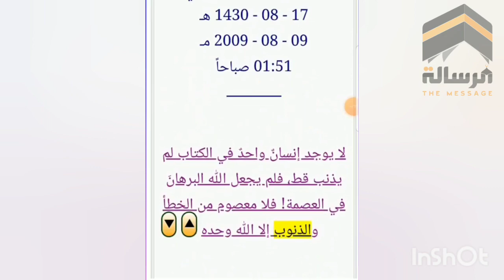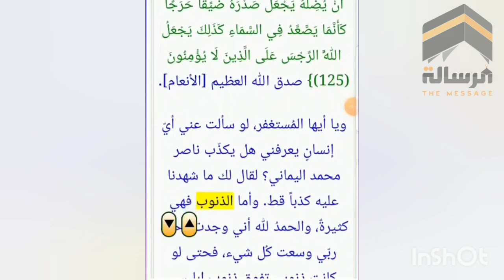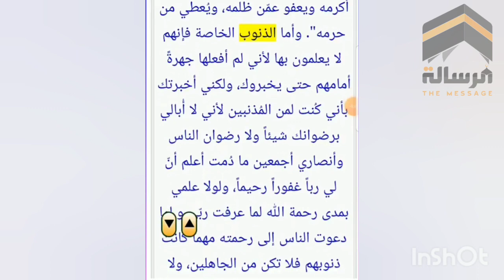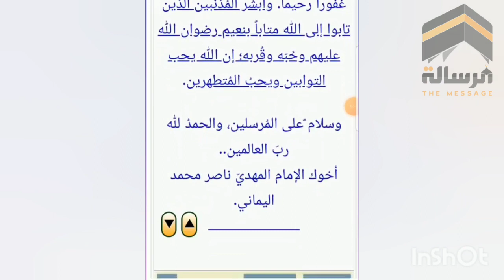المهدي كان مذنبا فاصلحه الله في ليلة | لا معصوم من الذنب و الخطأ الا الله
قناة الرسالة
ناصر اليماني
الامام المهدي